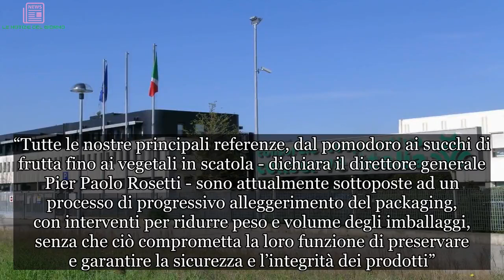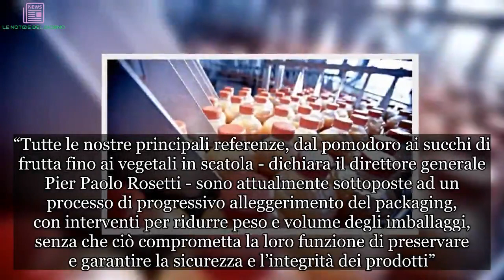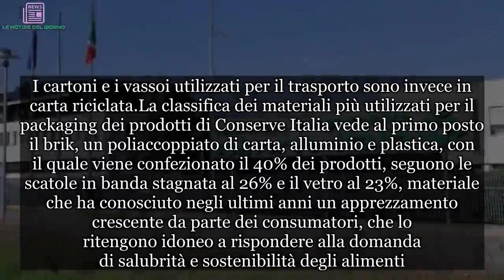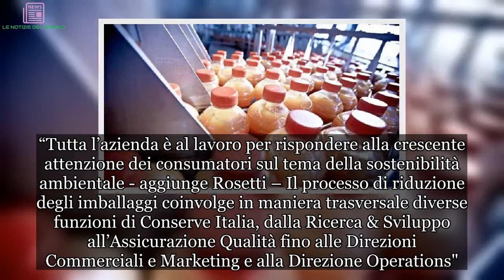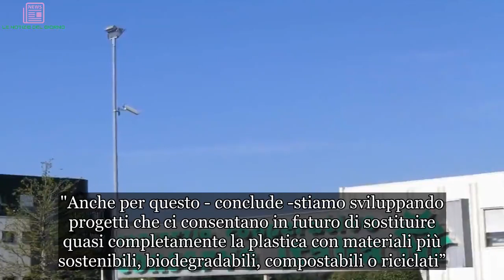Conserve Italia, meno plastica e più riciclo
Peso del packaging ridotto per tutti i prodotti, risparmiate 600 tonnellate di plastica all’anno e oltre il 99% degli imballaggi utilizzati completamente riciclabile. Sono alcuni dei risultati di Conserve Italia, contenuti nel settimo Report di Sostenibilità del Consorzio. Nello specifico, le bottiglie di plastica dei succhi Valfrutta, Yoga e Derby Blue ora pesano il 20% in meno. Una variazione quasi impercettibile per i consumatori, ma che si traduce in un risparmio di oltre 600 tonnellate di PET all’anno. Non solo.

Anche per le scatole in banda stagnata e i vasi di vetro utilizzati per pelati, polpe, sughi, passate e legumi Cirio, e per vegetali, pomodoro e frutta sciroppata Valfrutta, Conserve Italia sceglie fornitori che si impegnano a ridurre l’impatto ambientale del packaging, rendendo i contenitori più leggeri o utilizzando, grazie al riciclo, sempre meno materie prime.
“Tutte le nostre principali referenze, dal pomodoro ai succhi di frutta fino ai vegetali in scatola - dichiara il direttore generale Pier Paolo Rosetti - sono attualmente sottoposte ad un processo di progressivo alleggerimento del packaging, con interventi per ridurre peso e volume degli imballaggi, senza che ciò comprometta la loro funzione di preservare e garantire la sicurezza e l’integrità dei prodotti”. Ad esempio, il peso della bottiglia da 1 litro del succo di frutta Yoga è stato ridotto del 22% in pochi anni, consentendo di risparmiare 500 tonnellate di plastica solo su questo prodotto, tra i succhi più venduti nei canali della distribuzione.

Già oggi, oltre il 99% degli imballaggi primari (a contatto con gli alimenti) utilizzati da Conserve Italia è completamente riciclabile e i materiali di cui sono costituiti, in particolare vetro, banda stagnata e alluminio, sono riciclabili più volte senza perdere qualità. I cartoni e i vassoi utilizzati per il trasporto sono invece in carta riciclata.

La classifica dei materiali più utilizzati per il packaging dei prodotti di Conserve Italia vede al primo posto il brik, un poliaccoppiato di carta, alluminio e plastica, con il quale viene confezionato il 40% dei prodotti, seguono le scatole in banda stagnata al 26% e il vetro al 23%, materiale che ha conosciuto negli ultimi anni un apprezzamento crescente da parte dei consumatori, che lo ritengono idoneo a rispondere alla domanda di salubrità e sostenibilità degli alimenti.

Solo una piccolissima percentuale di imballaggi (circa lo 0,7% del totale) non è riciclabile, ma può essere avviata al recupero energetico senza finire in discarica. La maggior parte degli imballaggi viene prodotta in Europa e il 100% degli imballaggi metallici e delle bottiglie di plastica è prodotta in Italia.

“Tutta l’azienda è al lavoro per rispondere alla crescente attenzione dei consumatori sul tema della sostenibilità ambientale - aggiunge Rosetti – Il processo di riduzione degli imballaggi coinvolge in maniera trasversale diverse funzioni di Conserve Italia, dalla Ricerca & Sviluppo all’Assicura